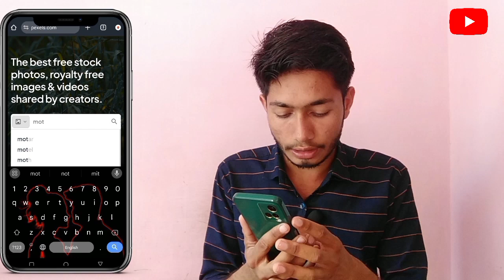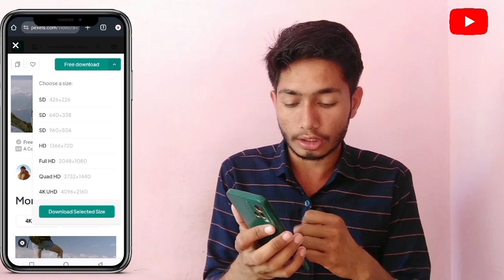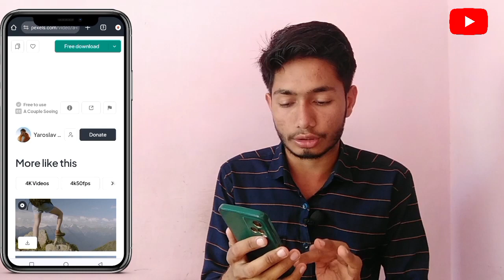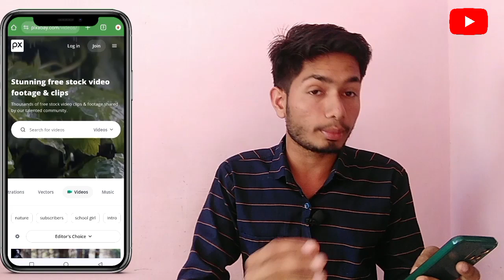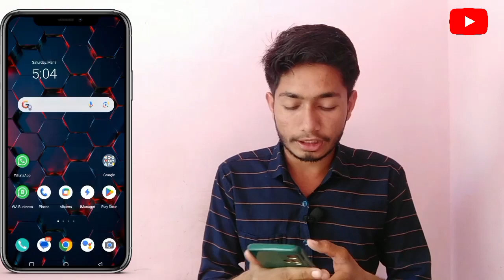🧩motivational video kaise banaye mobile se✅ how to make motivational video on YouTube and earn money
motivational video ke liye video clips kaha se laye
motivational video ke liye video clips kaha se download karna